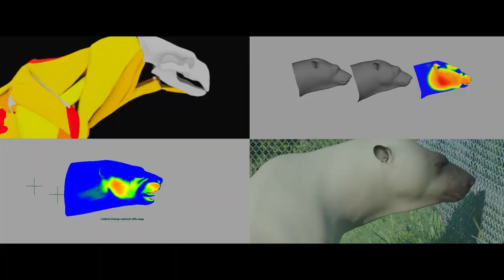TIMMY FAILURE MISTAKES WERE MADE | VFX Breakdown by Framestore (2020)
Timmy Failure: Mistakes Were Made - Visual Effects by Framestore
Directed by Tom McCarthy and starring Winslow Fegley, Ophelia Lovibond, Wallace Shawn, Craig Robinson, Kyle Bornheimer...

An 11-year-old boy who believes that he is the best detective in town runs the agency Total Failures with his best friend, an imaginary 1,500-pound polar bear.